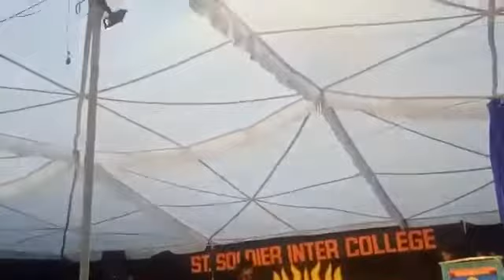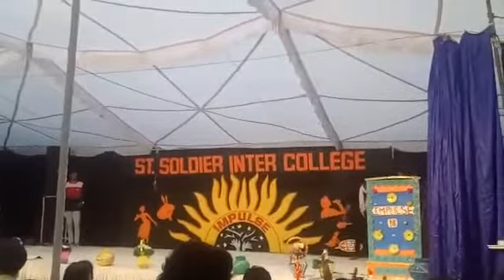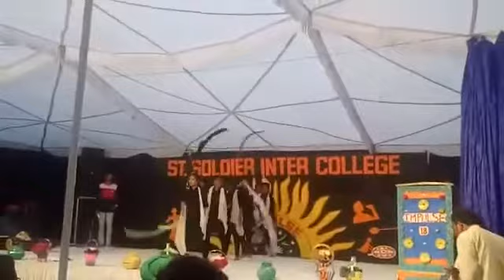Choreography on acid attack by My students of FCS Adarsh Sen sec school nawangran 9780437683